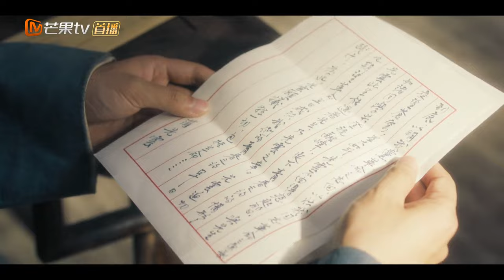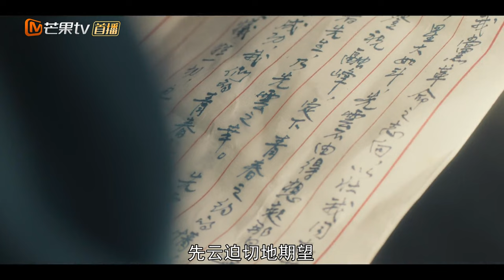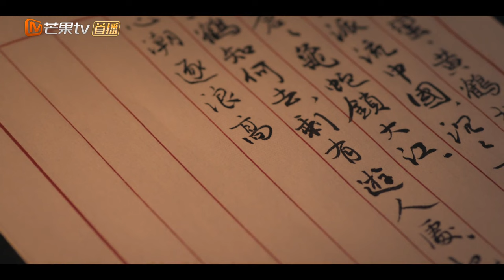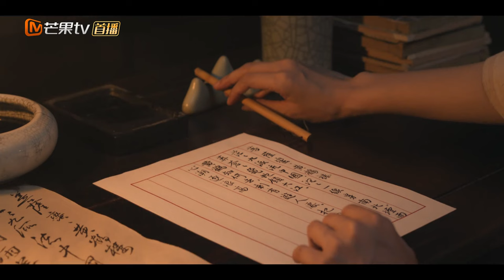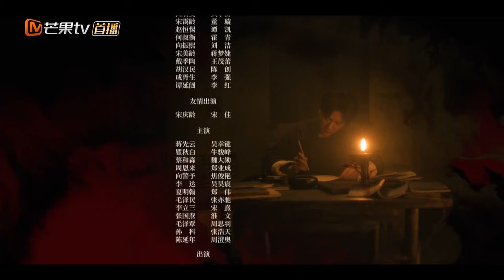FULL《问苍茫》EP30 毛泽东回湖南重建党组织｜毛泽东从中国革命“早行者”到“拓荒者”的历史性转变 The Forerunner｜MangoTV Monsoon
长路险阻，心怀远方，茫茫暗夜中有人点燃星火。坚定信仰矢志不渝，革命之路，即将启程！

📜简介
讲述了1921年至1927年，从中共一大归来的青年毛泽东带着对中华民族将走向何方的忧国之问，如何在矢志不移地践行马克思主义信仰的过程中，以一个“探路人”“早行者”的姿态，从一名追随者成长为先行者、开拓者，并探索出中国革命正确道路的历史故事。